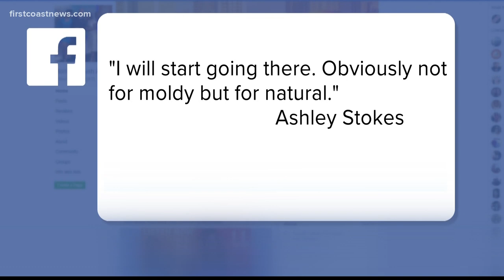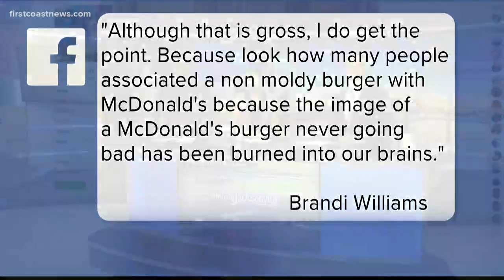Burger King ad proudly features a mold-covered burger, here's why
Would you eat a Whopper after seeing this ad?